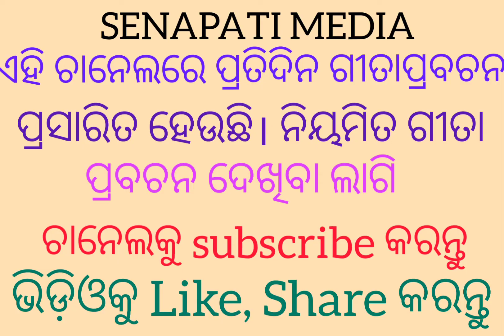GEETA PRAVACHAN | BHAKTI YOGA| SHLOKA-SIX, PART-SIX